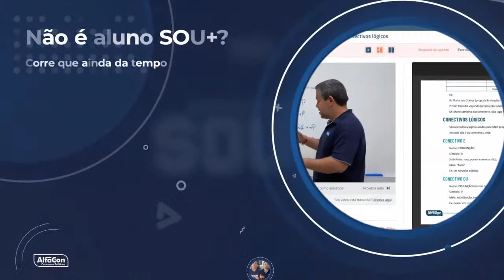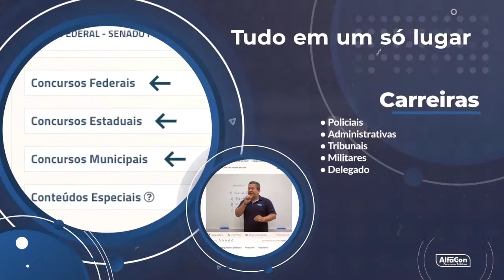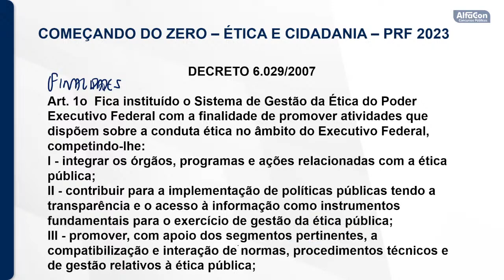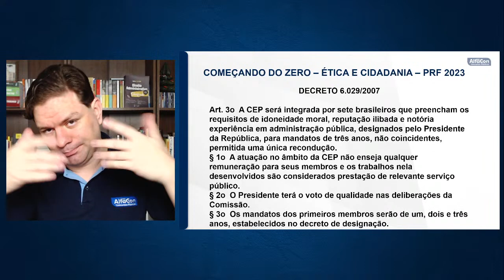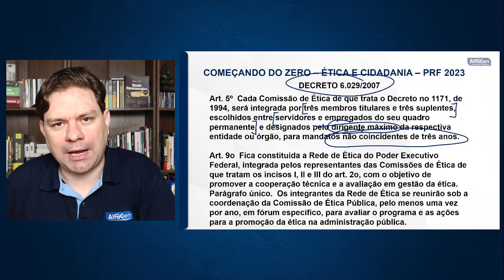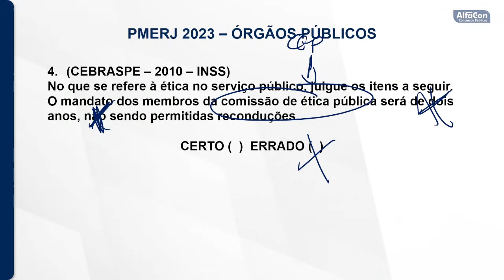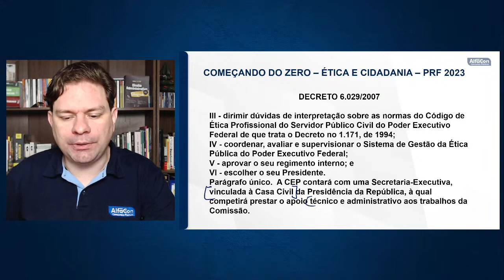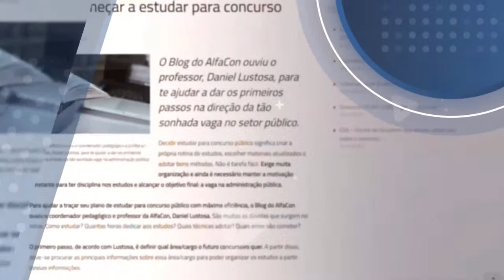Concurso PRF 2023 - Começando do Zero - Ética - AlfaCon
✅Estude com o curso que aprovou 53% no Concurso da PRF
O projeto de Modernização da PRF prevê a criação de 4.902 novas vagas e a remuneração inicial é de R$ 10.357,88. Comece agora seus estudos com o curso gratuito

👨‍🏫 Aula de com Ética o professor Dalmo De Azevedo